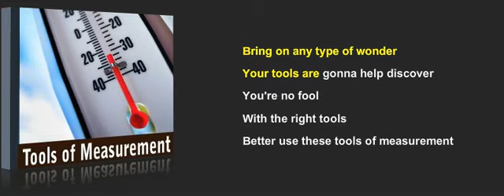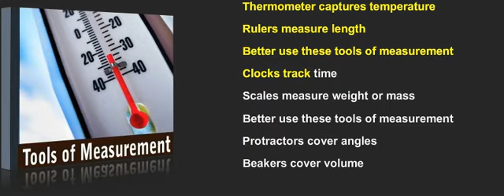StudyJams: Karaoke S1 EP7: Tools of Measurement